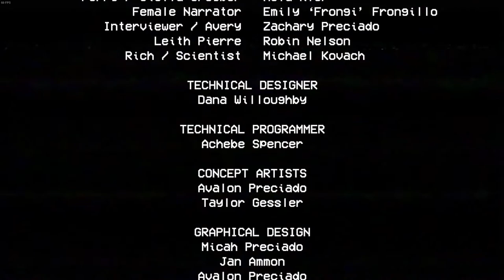Das Blaue Monster Poppy Playtime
Inaktiver Youtuber und der Leiseste ich würde mich freuen über ein Like und ein Abo